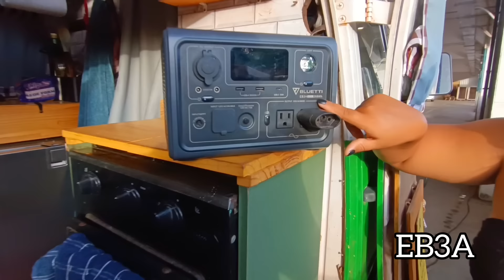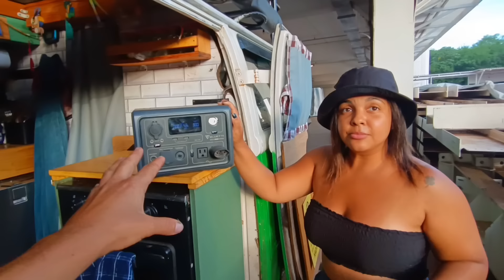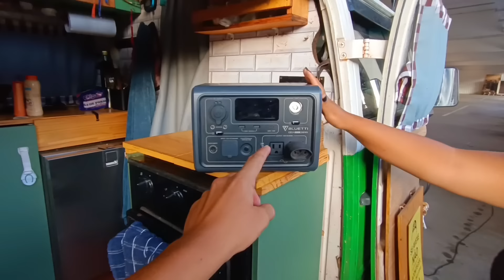NÃO ACREDITAMOS QUANDO ACONTECEU Ep.226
Obs: Não fazemos mais divulgação da Bluetti, por problemas de incompatibilidade e por não terem solucionado nosso problema após 3 meses de tentativas, encerramos a parceria.